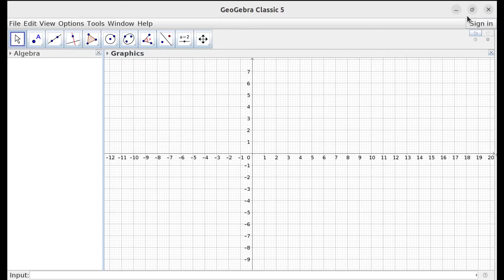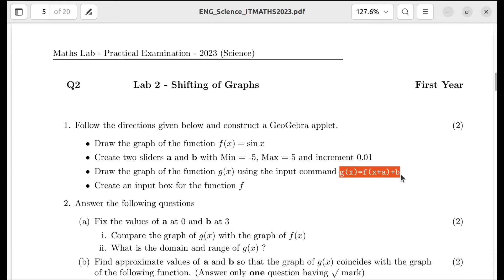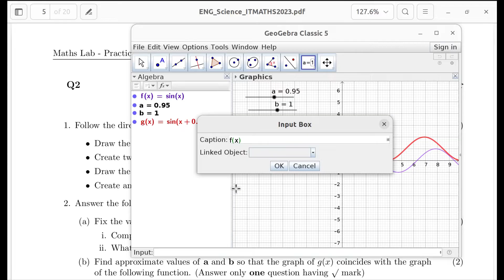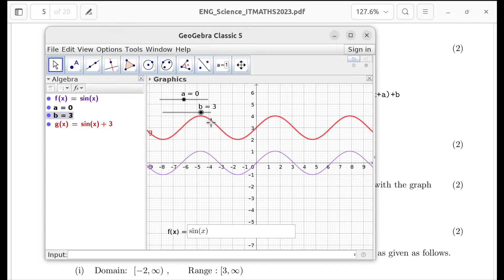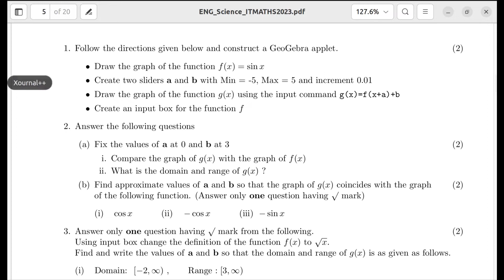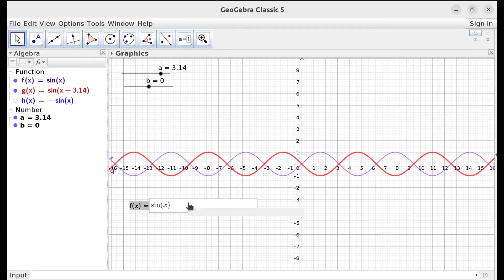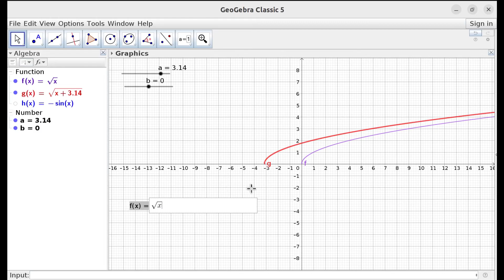2023_PUBLIC EXAM_LAB 02 (SHIFTING OF GRAPHS)_IT MATHS LAB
Discussion on Public exam question LAB-02 SHIFTING OF GRAPHS (IT MATHS EXAM 2023_HSS. KERALA)